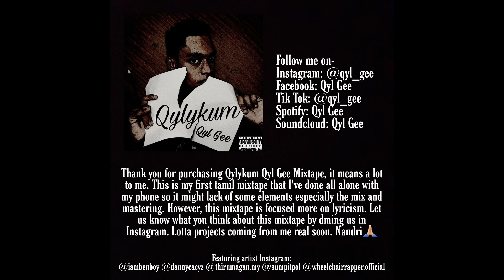14. Benboy Outro